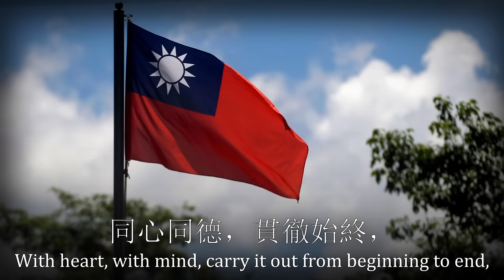"中華民國國旗歌" - Flag Anthem of The Republic of China [Taiwan]